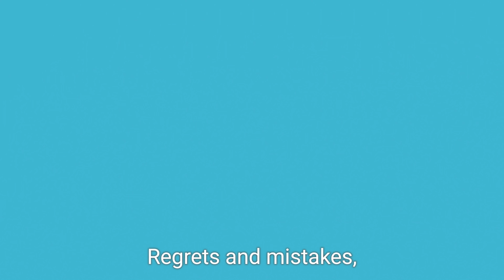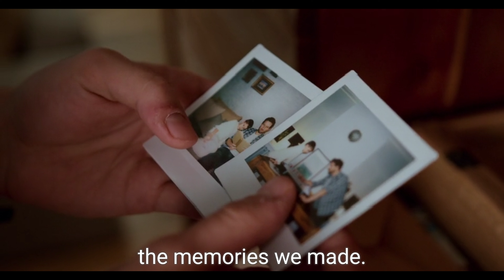SingKervens - Someone like you (official video)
Adele - Someone like you (official AI Video) ‎@SingKervens